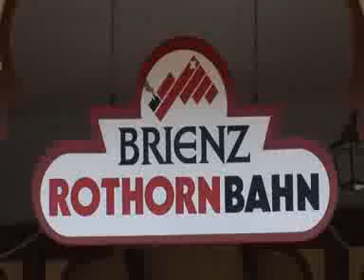Brienz Rothorn with SwissPasses.com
A trip up the Brienzer Rothorn Bahn